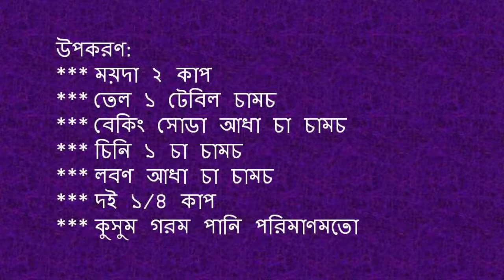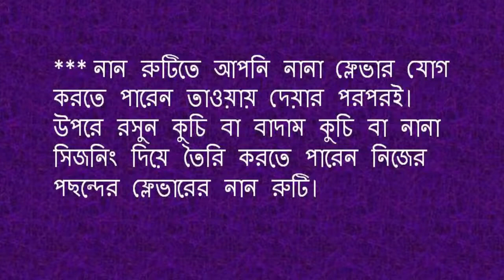সাধারণ তাওয়াতেই তৈরি করে নিন রেস্টুরেন্টের স্বাদের 'নান রুটি'